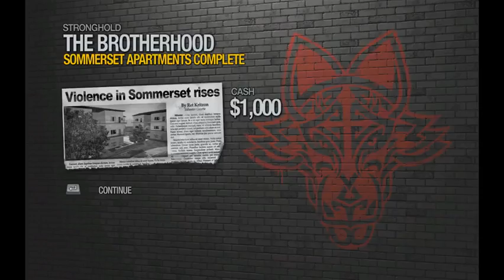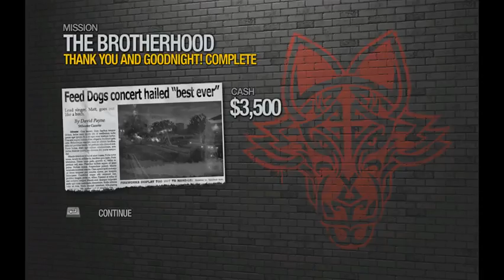Potty Humor...Indeed | Saints Row 2 (part 6)